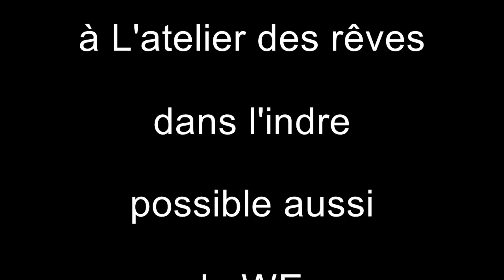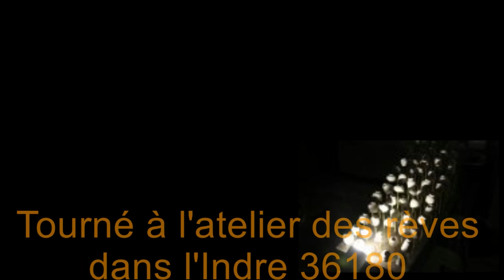Un Soliflore de A à Z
Réalisation d'un Soliflore en grès.